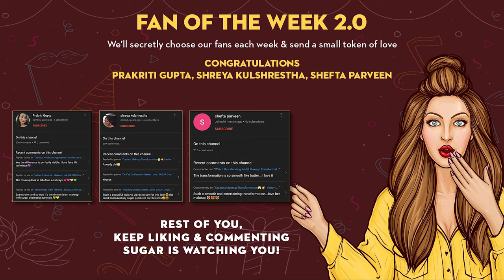Indian Traditional Look For Wedding | Easy Smokey Eye | SUGAR Cosmetics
Indian Traditional Look For Wedding. Watch this beautiful traditional makeup look for an Indian wedding presented by the super talented Ritu Singh (ritu.singh27 on Instagram).

00:00 - Let's create an easy smokey eye for the wedding season.
00:08 - Start off by hydrating
00:11 - Eye makeup
00:25 - Face makeup
00:41 - Blush, Contour & Highlight
00:55 - Coloured kohl
00:59 - Bold lip shade
01:05 - Final Look!

✨ Lash Of The Titans Volumizing Mascara - 01 Black with a Bang